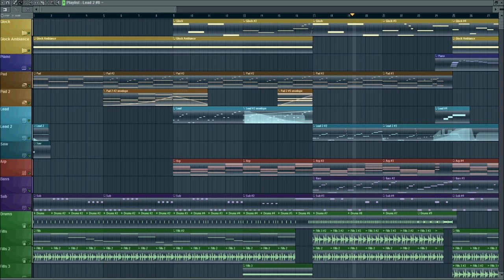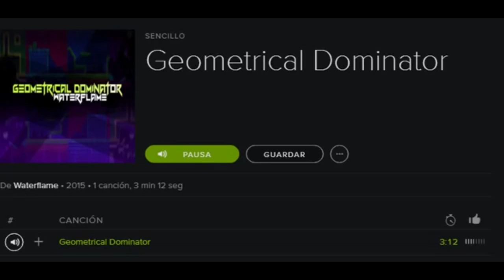Nightcore medley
Hah! Psyche!
Enjoy the video as always